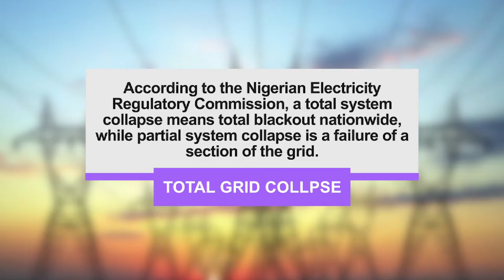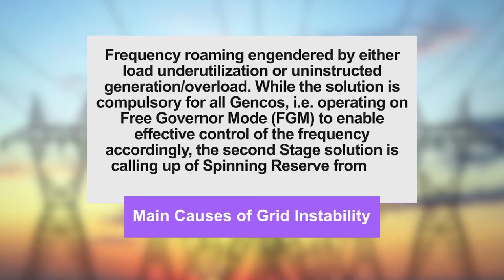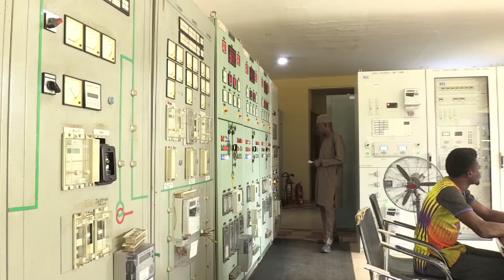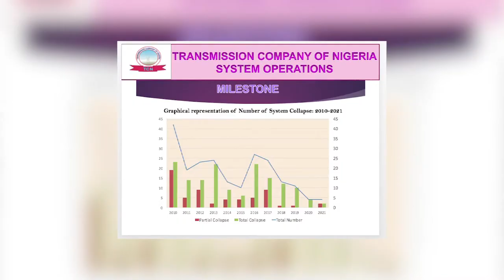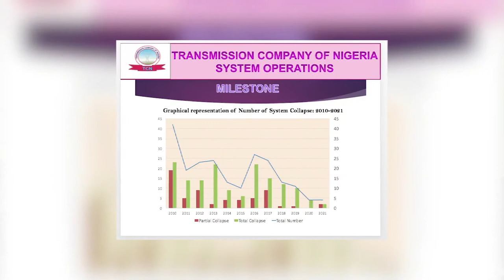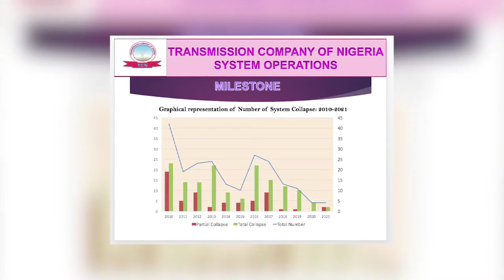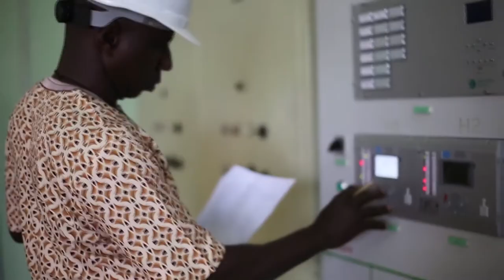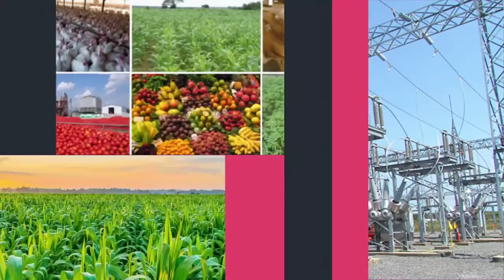Reduction in Grid collapse